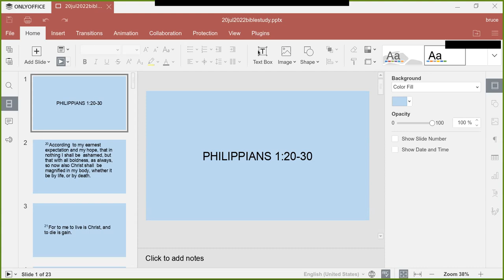20JUL2022 Bible Study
FCFC Bible Study
20JUL2022